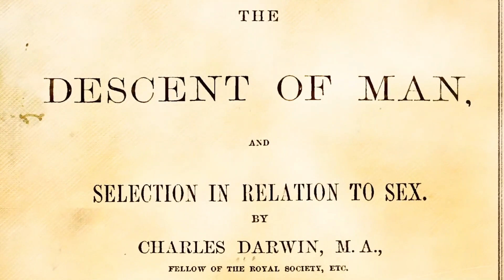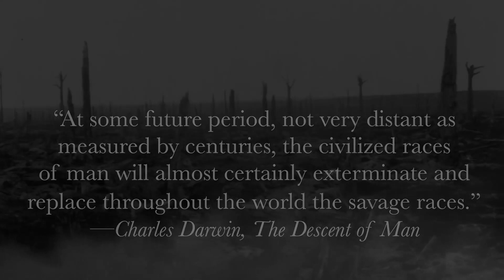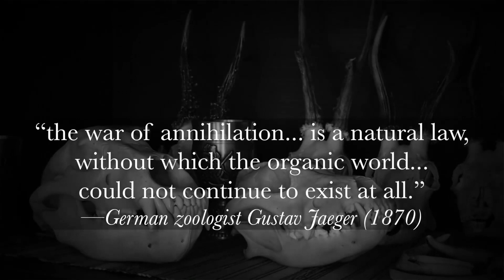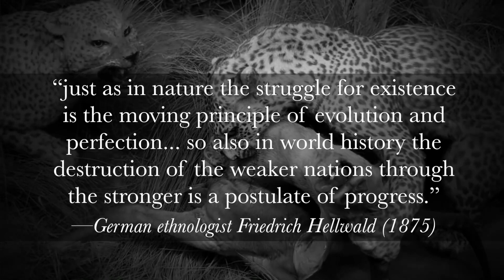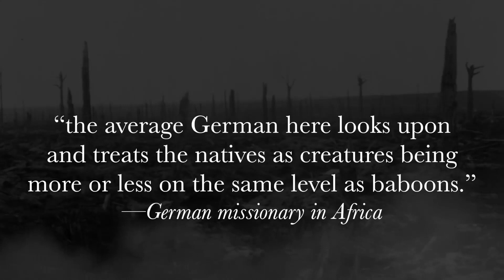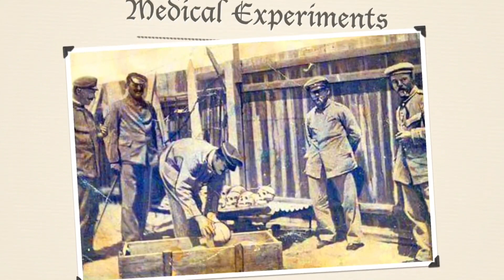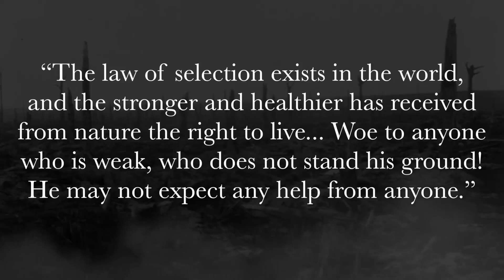The horrors of Darwinism.